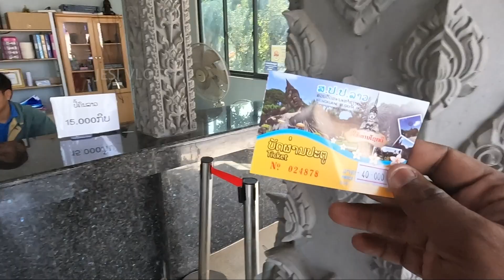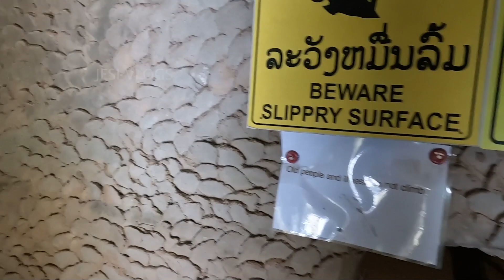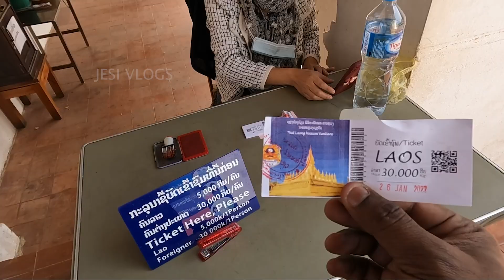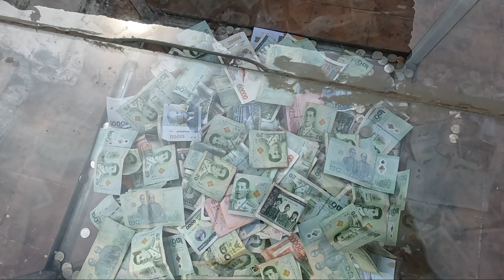என்னடா இப்படி பண்ணறீங்க😡| Buddha Park | Thailand border | vientaine | Sri lanka